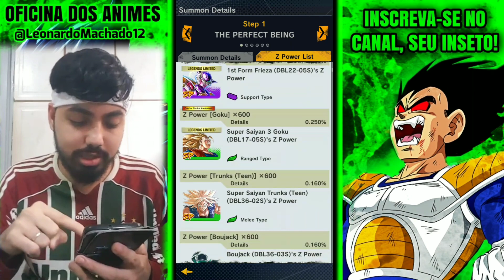SUMMON CELL LEGENDS LIMITED! DRAGON BALL LEGENDS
Summon em busca do Cell LF no db legends